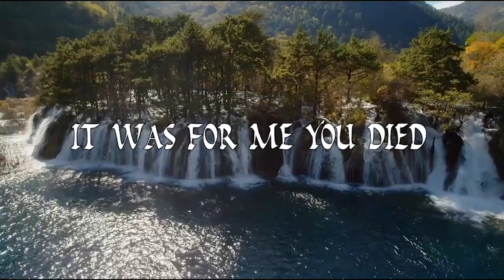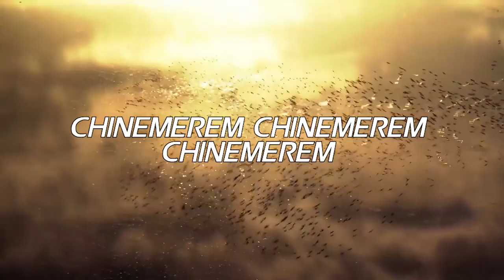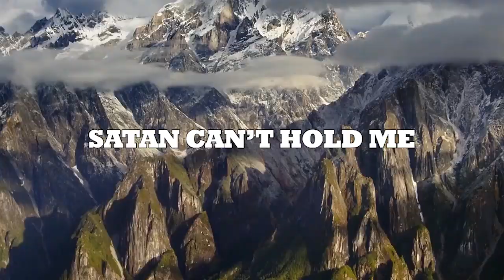Chinemerem (Lyrical Video) - Godwin KingThompson Obi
3He was despised and rejected by men, a man of sorrows, acquainted with grief. Like one from whom men hide their faces, He was despised, and we esteemed Him not. 4Surely He took on our infirmities and carried our sorrows; yet we considered Him stricken by God, struck down and afflicted. 5But He was pierced for our transgressions, He was crushed for our iniquities; the punishment that brought us peace was upon Him, and by His stripes we are healed.…

Today, we stand upon the word of God and by the finished work of Jesus Christ, we declare that every nation of the world be cleansed of Coronavirus (Covid 19); and those infected or affected, be healed  IN JESUS NAME.

Check me out on fiverr if you need one on one counseling or even the entire family